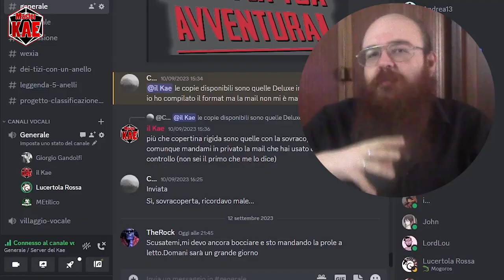le Fondamenta del Dungeon - 93 Cos'è un Avventuriero?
A un certo punto bisognerà anche chiederselo...

contatti